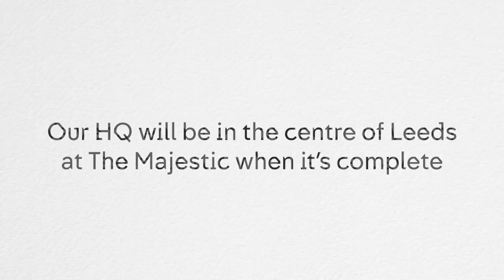Channel 4 Aerial film of Leeds Docks - Yorkshire Day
Shot by local photographer Duncan Cuthbertson for Channel 4's first Yorkshire Day in the city of Leeds.